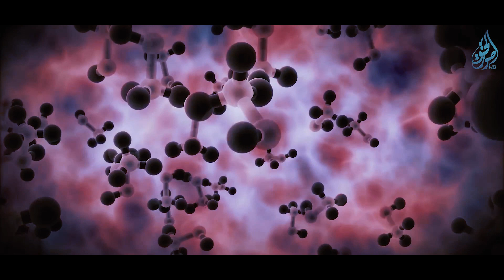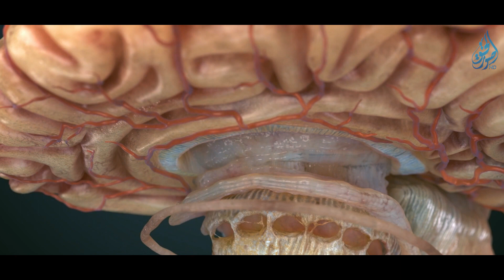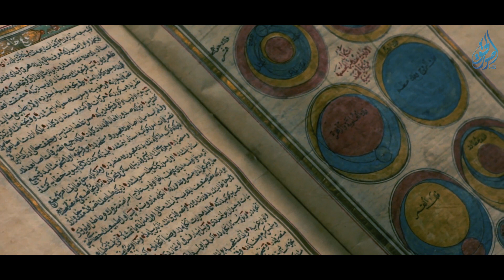Для чего нужна Религия - Ислам? (5 СЕРИЯ) ОПРОВЕРЖЕНИЕ АТЕИСТАМ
Любой адекватный и здравомыслящий человек согласится с тем, что добро лучше зла; правда придает чести в отличии ото лжи, а верность чище и светлее предательства. С этим не будут спорить даже самые убежденные и бескомпромиссные атеисты.

Однако парадокс заключается вот в чём: все эти качества являются духовными. Все мы, люди, состоим из одних и тех же атомов, у нас полностью идентичные органы и процессы, происходящие в организме. Однако, не смотря на это, у каждого из нас свой характер, в некоторых людях преобладает зло и ненависть, в других же добро и принятие.

Можно ли объяснить это влиянием общества? Почему только религия способна дать ясный ответ на вопросы, возникающие впоследствии подобных размышлений? ➡️Конец (КРАХ) атеизма. В этом фильме показаны неопровержимые научные доказательства разоблачающие теорию эволюции и атеизм, которые открывают всему миру глаза на всю ложь  эволюционистов и атеистов к которой они прибегают для своей лицемерной пропаганды. Только очень малое количество людей к моему глубочайшему сожалению знают что теория эволюции и атеизм  это глобальный Иллюминатский (масонский | сионистский) развод. Такое не покажут по телевизору и об этом не говорят в средствах массовой информации. (Смотреть до конца)
 Ска­жи: «Яви­лась ис­ти­на, и сги­нула ложь. Во­ис­ти­ну, ложь об­ре­чена на по­гибель». Су­ра Аль-Ис­ра’, а­ят 81 Толкование ас-Саади Скажи: «Явилась истина, и сгинула ложь. Воистину, ложь обречена на погибель». [[Истина - это откровения, которые АЛЛАХ ниспослал Пророку Мухаммаду, да благословит его АЛЛАХ и приветствует, и повелел открыто проповедовать. Ему была открыта истина, которой невозможно противостоять, и поэтому ложь сгинула и исчезла. А иначе и быть не могло, потому что ложь обречена на погибель и исчезновение. Безусловно, иногда ложь обретает силу и распространяется. Однако происходит это только тогда, когда ей не противодействует истина. Но стоит истине явиться, как ложь притихает и даже не смеет шелохнуться. Вот почему ошибочные воззрения распространяются лишь в тех странах, где люди предают забвению ясные знамения своего Господа.]]
أَشْهَدُ أَنْ لاَ إِلَهَ إِلاَّ اللَّهُ. وَ أَشْهَدُ أَنَّ مُحَمَّدًا عَبْدُهُ وَ رَسُولُهُ Ашhаду алля иляhа илляЛлаh. Ва ашhаду анна Мухаммадан ‘абдуhу ва расулюh.                                                             Смысл: Я свидетельствую, что нет никого достойного поклонения, кроме АЛЛАХА . И я свидетельствую, что Мухаммад — Его раб и Посланник.